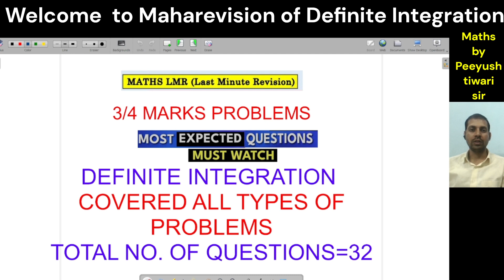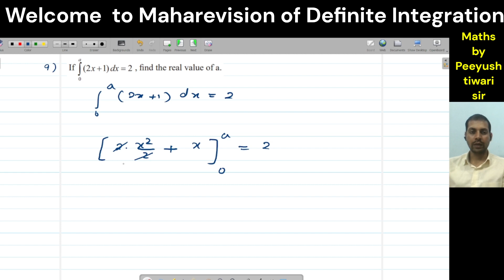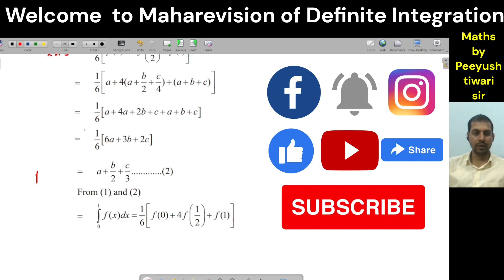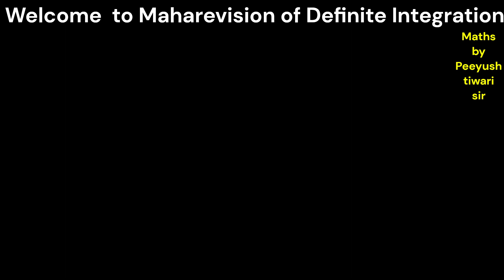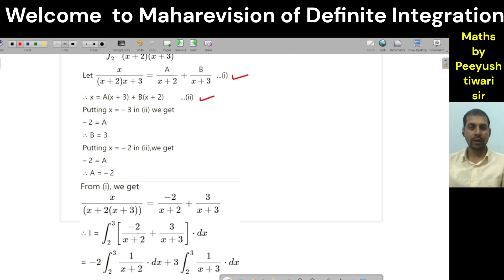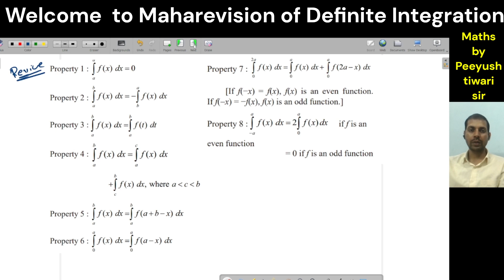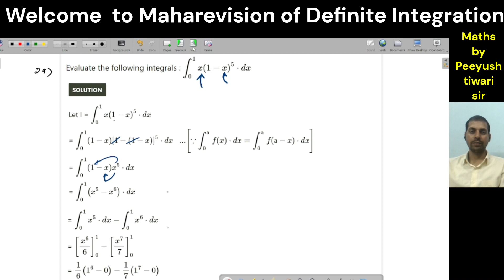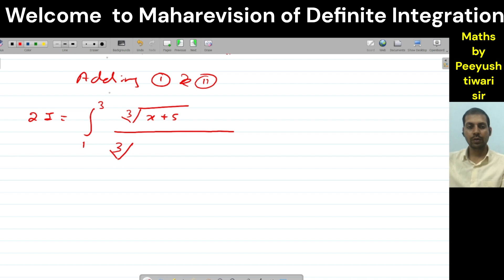DEFINITE INTEGRATION 5 MARKS CONFIRMED?|DEFINITE INTEGRATION MAHAREVISION IN ONE SHORT|LMR|12th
What You'll Learn:
DEFINITE INTEGRATIONr mcq class 12
DEFINITE INTEGRATION 1 shot revision
DEFINITE INTEGRATION mahareivision
DEFINITE INTEGRATION Board Syllabus
DEFINITE INTEGRATION Mharashtra Board
DEFINITE INTEGRATION mht-cet
DEFINITE INTEGRATION objective
INTEGRATION objective questions
INTEGRATION mcq
INTEGRATION mcq class 12
INTEGRATION mcqfor mht cet
INTEGRATION mcqhacks
INTEGRATION questions
INTEGRATION mcq solving
INTEGRATION mcq with answers
INTEGRATION true-false
INTEGRATION objective questions

INTEGRATION class 12 objective questions 2024
INTEGRATION class 12 objective questions in hindi
12th math INTEGRATION objective mcq class 12
INTEGRATION
INTEGRATION objective questions
INTEGRATION mcq
INTEGRATION mcqhacks
INTEGRATION questions
INTEGRATION mcq solving
INTEGRATION true-false
INTEGRATION objective questions
INTEGRATION objective class 12th
INTEGRATION objective question class 12th
INTEGRATION shortcuts and tricks